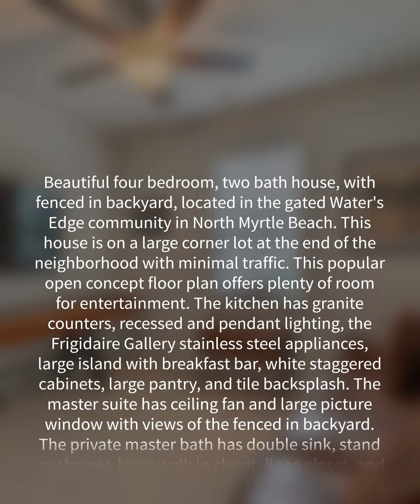1006 Oak Marsh Ln., North Myrtle Beach, SC 29582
Beautiful four bedroom, two bath house, with fenced in backyard, located in the gated Water's Edge community in North Myrtle Beach. This house is on a large corner lot at the end of the neighborhood with minimal traffic. This popular open concept floor plan offers plenty of room for entertainment. The kitchen has granite counters, recessed and pendant lighting, the Frigidaire Gallery stainless steel appliances, large island with breakfast bar, white staggered cabinets, large pantry, and tile backsplash. The master suite has ceiling fan and large picture window with views of the fenced in backyard. The private master bath has double sink, stand up shower, large walk in closet, linen closet, and a water closet. The foyer, living room, and kitchen have Daltile Emblem porcelain hardwood look tile flooring. The bedrooms have carpet and bathrooms and laundry room all have Daltile tile floors. Other features include screened in porch, irrigation, base boards and crown molding in main living areas, and much more. The home was built in 2019 and has been well maintained. The community area offers a pool, covered outdoor sitting area, fire pit, and fitness room. Landscaping is included in HOA fee. Square footage is approximate and not guaranteed, buyer is responsible for verification